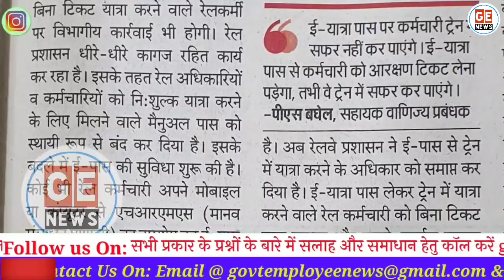Railway कर्मचारियों की फ्री यात्रा बन्द। Free Journey Pass Railway Employees, ePass Rules railway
बड़ी ख़बर: रेलवे कर्मचारी अब नहीं कर पाएंगे मुफ्त में यात्रा. Railway कर्मचारियों की फ्री यात्रा बन्द। Free Journey Pass Railway Employees, ePass Rules railway Employees. Govt Employees News.
Railway employees pass rules hindi.
PTO Rules 2022 Railway.